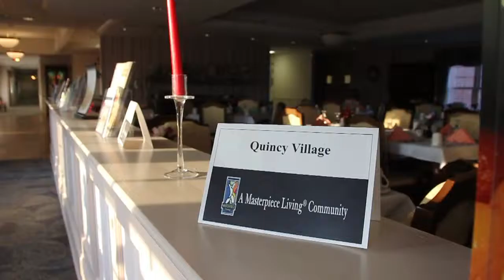Quincy Village launches Masterpiece Living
Quincy Village, a senior living community near Waynesboro, Pa., lauched a new initiative to enhance the lives of its residents on Monday, Apri 8, 2013.